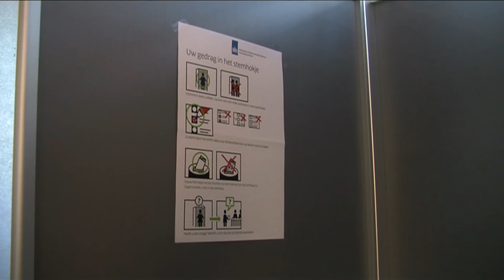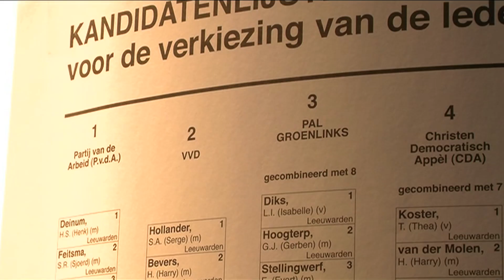GPTV: Stembureau bezoekje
Ze waren er vandaag weer allemaal. Die dames en heren van het stembureau. Streng maar rechtvaardig controleren zij of de papieren wel kloppen en u volgens de regels uw stem uitbrengt. Maar hoe kom je nou op zo'n stembureau terecht? En waarom doe je het? En misschien wel het interessantste: Wat krijg je er voor?
Wij gingen op bezoek bij een van de Leeuwarder stembureaus.